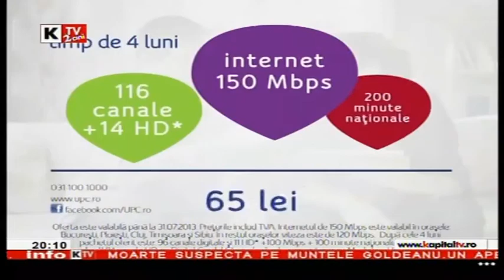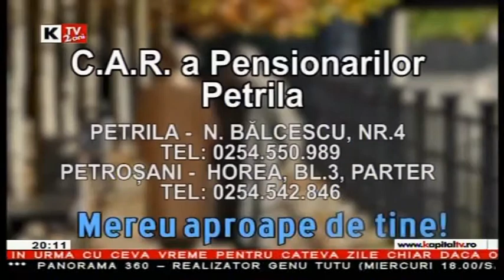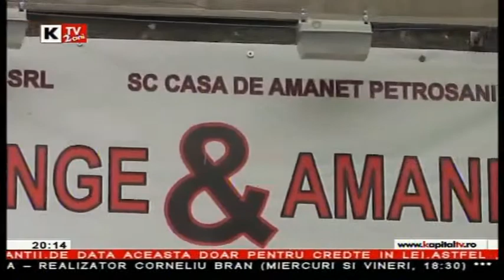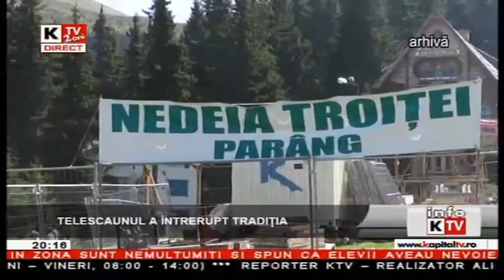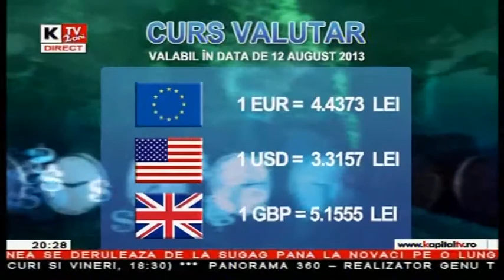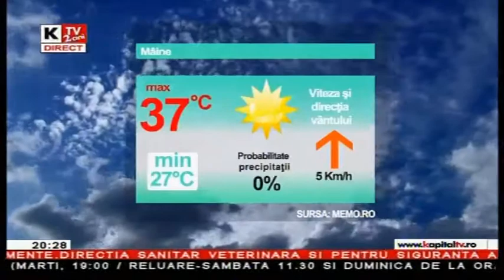Info Kapital - 9 August 2013